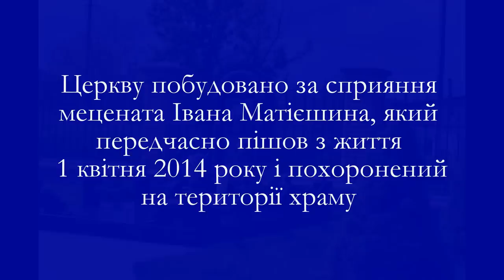Воскресіння Христове у храмі Пресвятої Богородиці с. Горбанівка Полтавського району 1.06. 2016